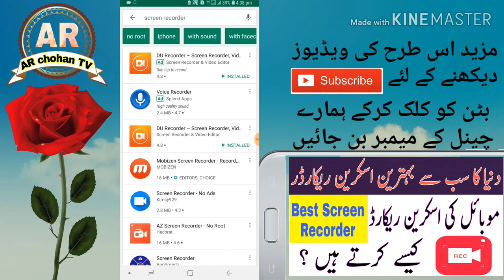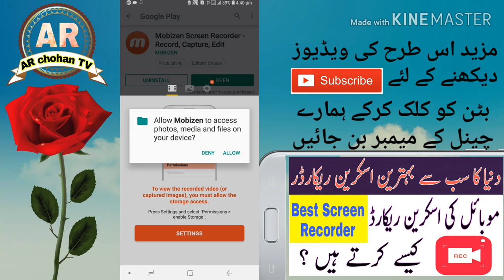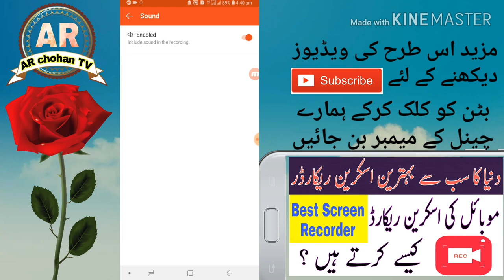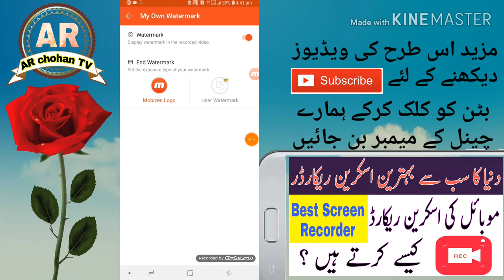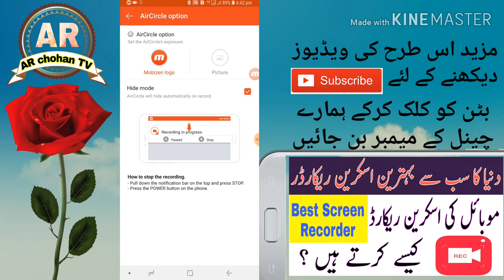Without Watermark Best Screen Recorder for Android Mobile Phones Hindi/Urdu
Without Watermark

Pakistan's No. 1 Technology Channel |AR chohan TV|
Best Screen Recorder for Android Mobile Phones Hindi/Urdu
Assalam o alaikum dosto aaj ki is video mein meine aapko bataunga k aap kis tarah apne Android Mobile Phones se kese screen record karsakte hein wo bhi aek best screen recorder application ki help se so dosto yeh video just screen recording k topic per banai gai he dosto sab se best application screen recording k liye meine aapko bataya he kaafi helpfully saabit hogi yeh screen recorder wali application aap doston k liye dosto us app mobizen ko aap Download karen mobize screen recorder se best koi screen recorder mobizen application ki tarah aaj tak meine nhi dekhi dosto kaafi zabardast application he mobizen screen recording k liye is application matlab mobizen screen recorder ko aap khoob use karen buhot hee useful application he mobizen screen recorder dosto i hope k aap ko mobizen screen recorder application buhot pasand aaee hogi aur aap dostone meri video ko like aur comment share subscribe sab kardiya hoga THANKS for ALL